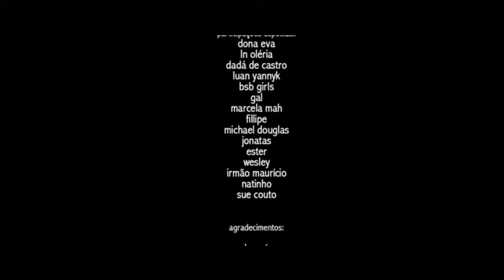Ellen Oléria - Testando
Clipe oficial da música "Testando" de Elllen Oléria, participante do programa "The Voice Brasil".

Conheça o CD "Peça", primeiro trabalho da cantora e fabricado na Play-R

Play-R: Bem-vindo ao Clube de Quem faz Sucesso!
Assessoria Musical, Prensagem e Duplicação de CDs e DVDs, Projeto Gráfico, ISRC.